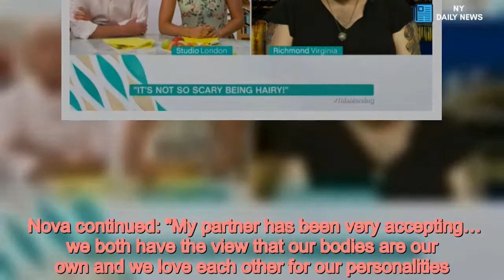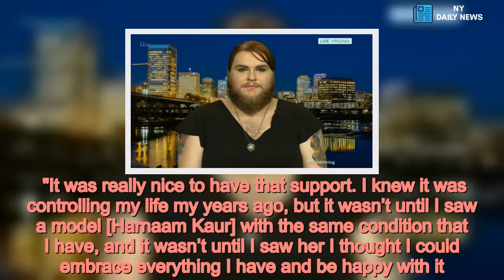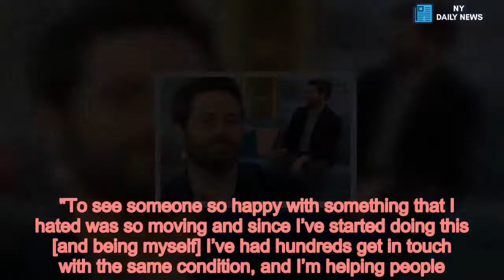Woman embraces her look as PCOS syndrome leaves her with beard and hairy chest - Daily News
This Morning,ITV,Holly Willoughby /form A woman has said she is embracing her look as PCOS syndrome has left her with a full beard and hairy chest.  Nova Galaxia, 26, from Virginia in the USA, has polycystic ovary syndrome, and has been struggling with her image every since.  The condition leaves her with a full beard and hairy chest, but she has finally overcome her concerns about it and is happy to embrace her look as it is.  She told Holly Willoughby and Phillip Schofield on This Morning that the condition started when she was about 12 and after a boy made fun of her she kept it to herself for years.    Nova said: "I kept it secret for a very long time - even from parents. It was about three years until I told an adult I was having this problem.  "It wasn’t just the hair, I didn’t have periods anymore… I didn’t tell anyone because I was nervous I’d be looked at like a freak, so I didn’t tell anyone for a long time.  "It was a demon that I had to keep hidden from everyone, I had to hide my routine on sleepovers… if I forgot a razor I’d have a meltdown."  She was given her diagnosis at 16, and revealed how her partner has helped her be happy about looking however she looks.  Nova continued: "My partner has been very accepting… we both have the view that our bodies are our own and we love each other for our personalities.  "It was really nice to have that support. I knew it was controlling my life my years ago, but it wasn’t until I saw a model [Harnaam Kaur] with the same condition that I have, and it wasn’t until I saw her I thought I could embrace everything I have and be happy with it.   Read More More This Morning   "I love Harnaam so much!"  Nova admitted she was first very nervous to leave the house once she stopped shaving, but since has embraced her hair and wants others to do the same.  She added: "It was something that held me back for so long and something that I hated about myself, but when you hate something for so long it drags you down, and when I stopped I was rebelling against that hate and it felt amazing!  "It [public reaction] was way more positive than I was expecting. I’ve gotten some negativity, but the positive completely erases the negative. If I ever have a hard moment or feel down… I’d remember the way that I cried and felt when I first saw Harnaam.   "To see someone so happy with something that I hated was so moving and since I’ve started doing this [and being myself] I’ve had hundreds get in touch with the same condition, and I’m helping people."    Many viewers took to social media to commend Nova for her bravery, complimenting her on her incredibly courage.     This Morning airs weekdays from 10am on ITV.